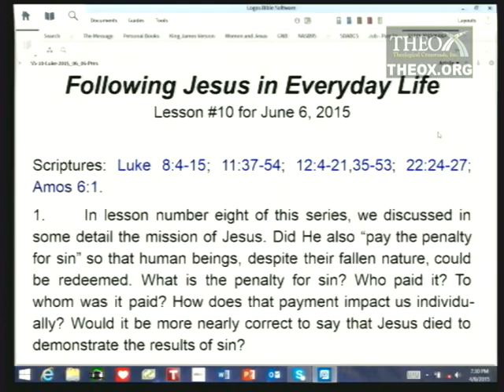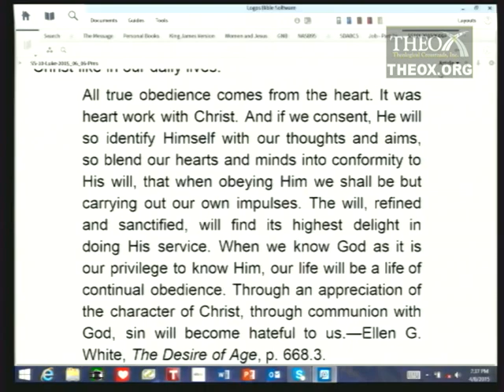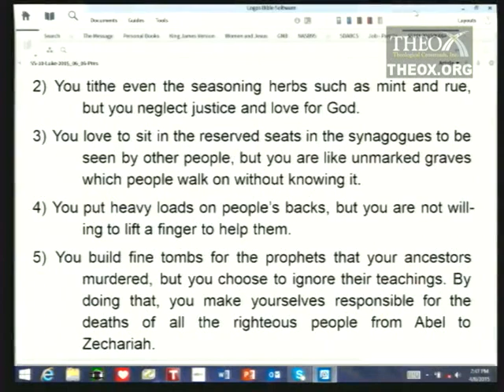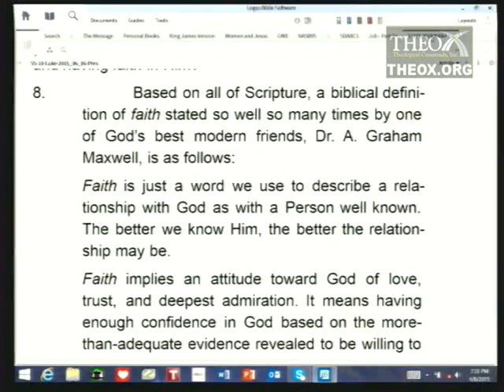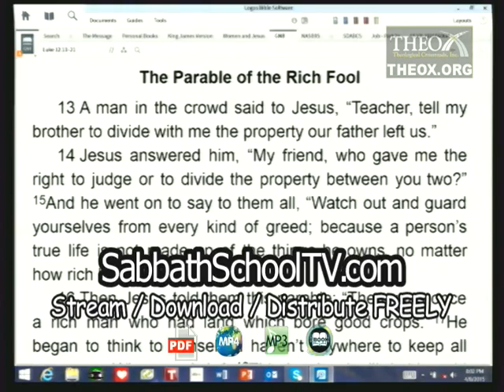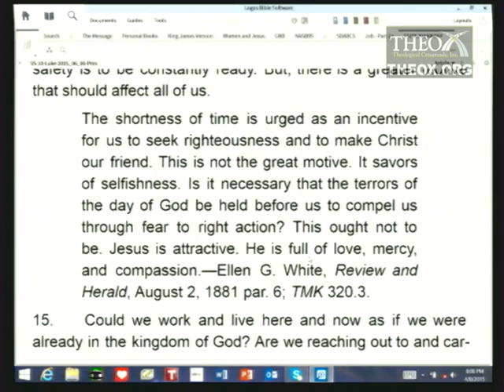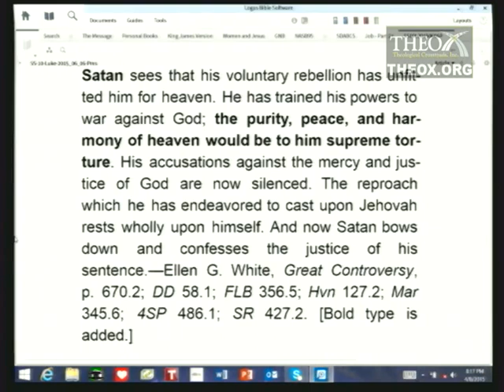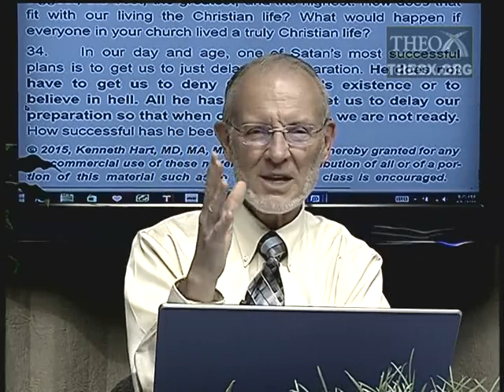10. Following Jesus in Everyday Life (June 6) Ken Hart Sabbath School 2015 Q2 L10 "Luke"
10. Following Jesus in Everyday Life (June 6)

2015 2nd quarter (April, May, June) topic: "Luke" (Ken Hart's Sabbath School class in Loma Linda, California, which is based upon the adult Seventh-day Adventist Bible study lesson guide and is broadcast on LLBN as "A Look Ahead").